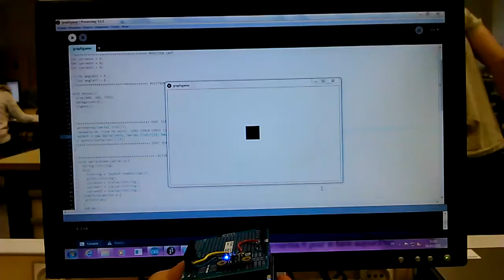Accéleromètre BMA220 avec Arduino et Processing